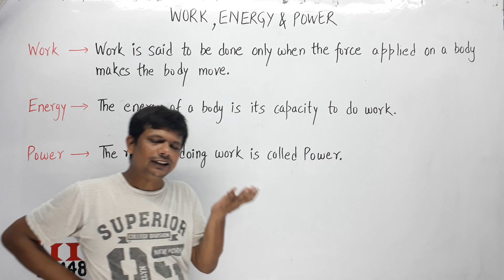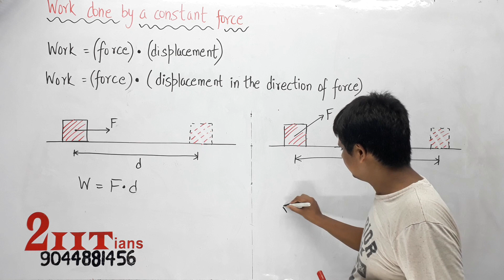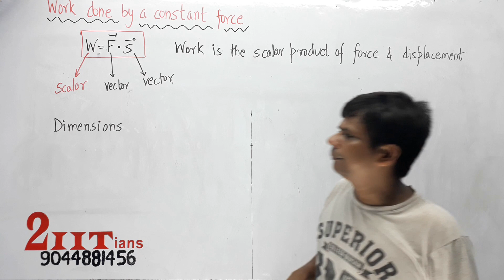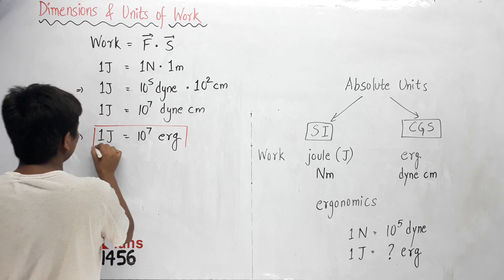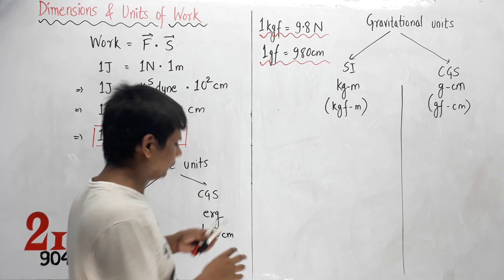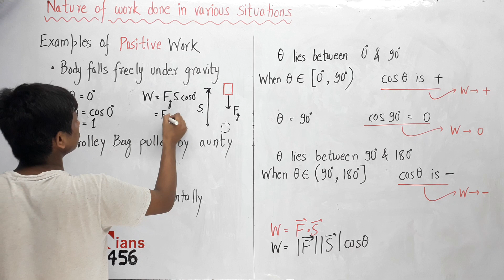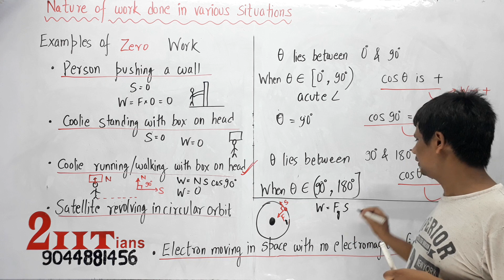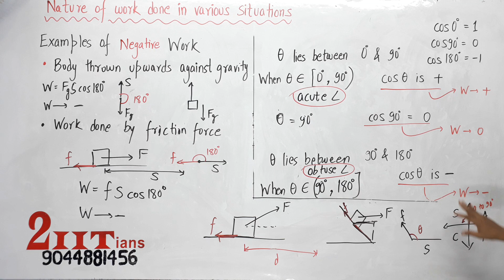Work Energy Power Concept Part 1 Class 11 Nootan Physics NCERT